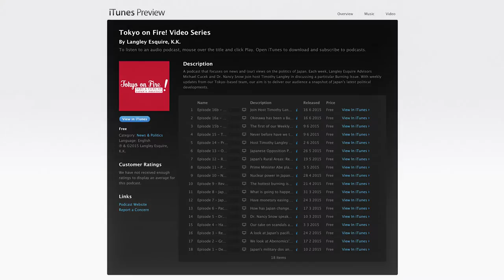The Hokkaido & Kyoto Elections | Tokyo on Fire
In light of the upcoming (or highly probable) double elections this summer, the Tokyo on Fire team discusses why the elections of Kyoto and Hokkaido are especially important to Shinzo Abe and his cabinet. More scandals? But of course!